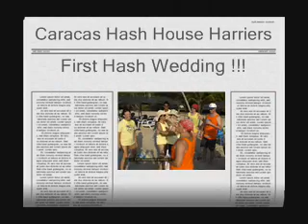Hash Wedding Part 1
The first part of the Caracas Hash House Harriers first hash wedding, in Choroni 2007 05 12.